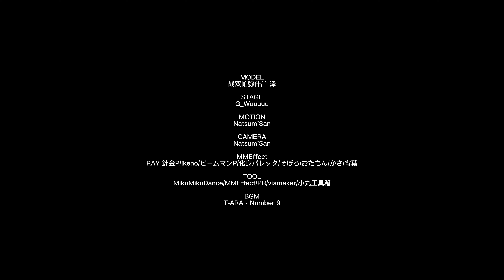Punishing Gray Raven MMD/21号·XXI 戰雙帕彌什/4K 60FPS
MODEL:战双帕弥什/白泽
STAGE:G_Wuuuuu
MOTION:NatsumiSan
CAMERA:NatsumiSan
MMEffect:RAY 針金P/ikeno/ビームマンP/化身バレッタ/そぼろ/おたもん/かさ/宵葉
TOOL:MikuMikuDance/MMEffect/PRiamaker/小丸工具箱

Хорошего дня!